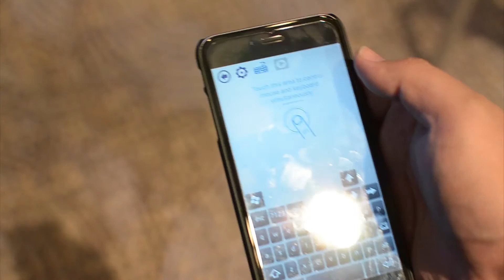Intel Compute Stick (2016) First Impressions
Today we are taking a look at Intel's revamped Compute Stick devices. Last year's offering was a little disappointing, but thankfully the company has taken many of the criticisms leveled against their previous product and improved this year's iteration.